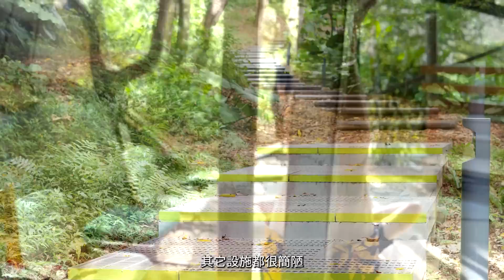萬頃公園．森林台北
台北是個被群山環繞的盆地都市，無論你生活在市區內哪個角落，只要20分鐘路程，就能走進大自然，享受層巒聳翠之美。兼備繁榮又貼近生態的首都，世界少有，東亞唯一。
透過今天這支影片，我們提出「萬頃公園、森林台北」的願景，希望透過建設與規劃，讓台北市民能夠更認識，也更親近青山綠水。享受自然悠遊樂趣，是打造一座幸福城市生活的必要條件。